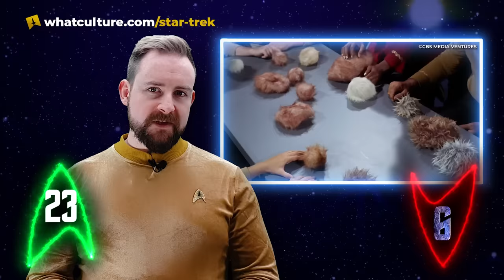Ups & Downs From Star Trek 2.13 - The Trouble With Tribbles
Storage compartments? Storage compartments!?